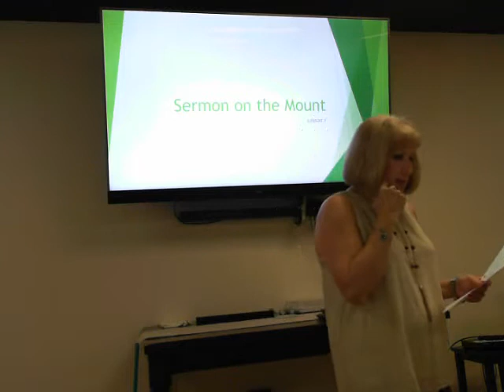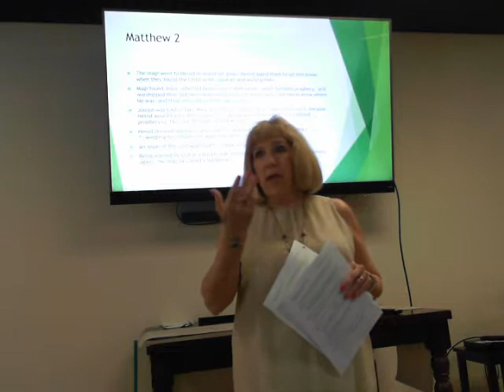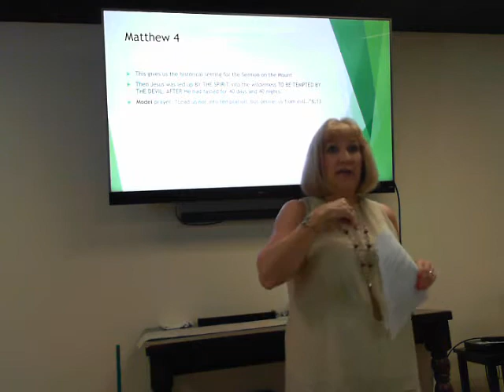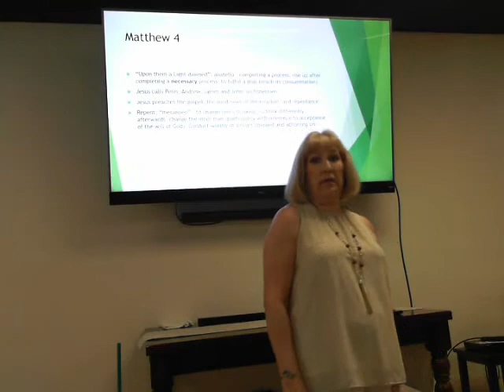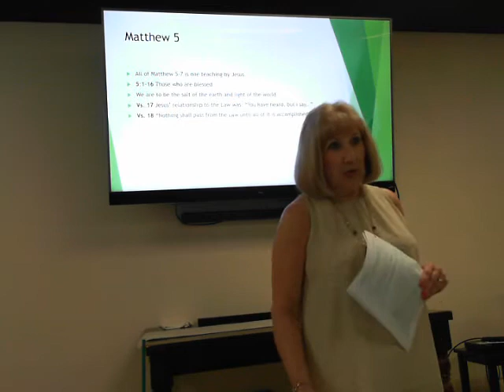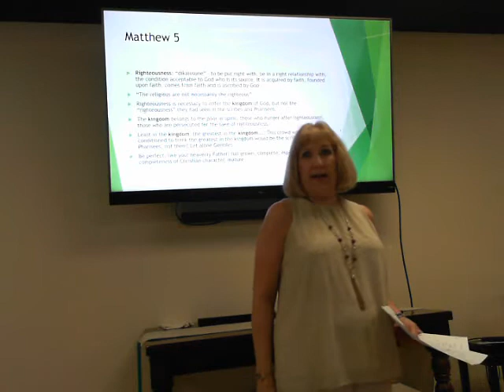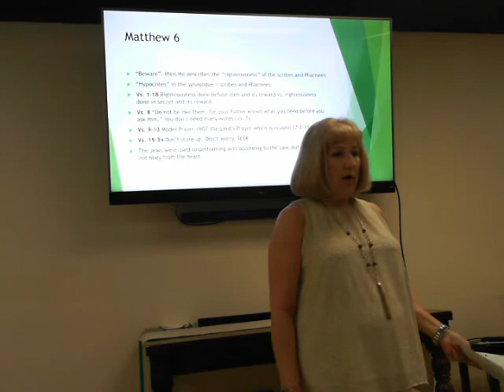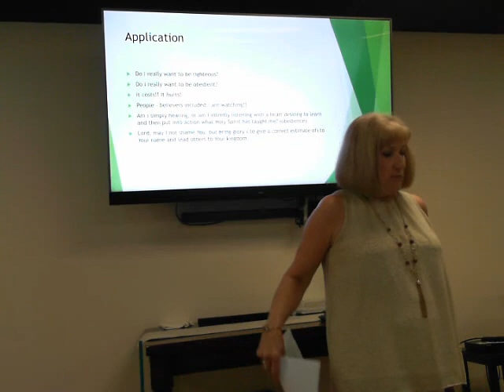Sermon on the Mount -- Lesson 1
Precept Windermere Sermon on the Mount -- Lesson 1